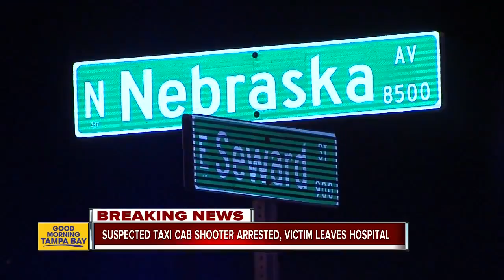Police arrest man who shot cab driver in Tampa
Police have arrested the man they say shot a Tampa area cab driver during an attempted robbery overnight.